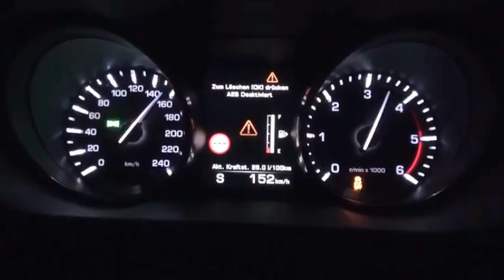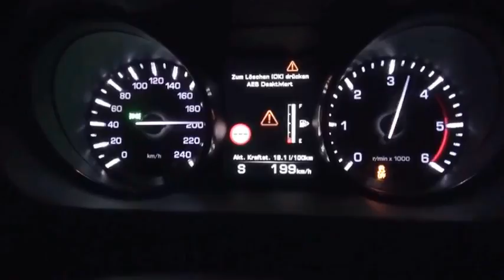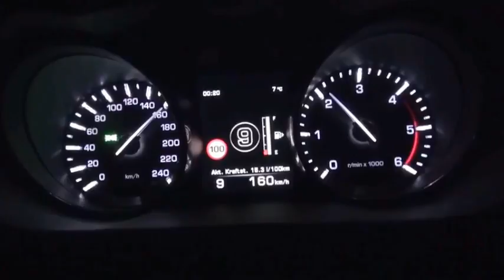Speed 2017 Land Rover Discovery Sport 0-200 km⁄h